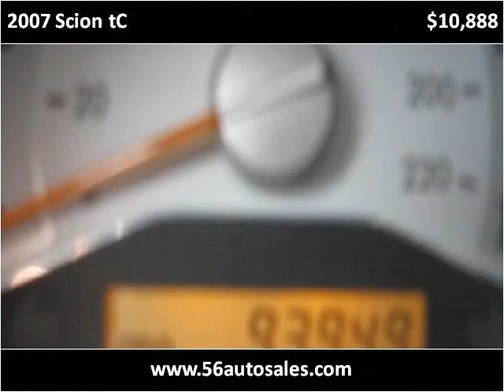2007 Scion tC Used Cars Columbus OH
This 2007 Scion tC is available from 56 Auto Sales.